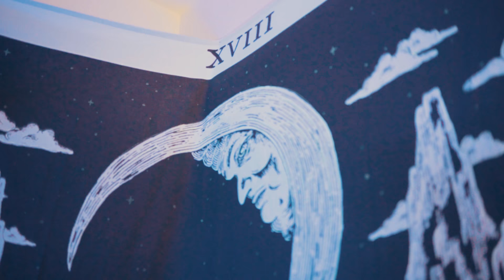ADLER - "Daydreams" | Shot by IG